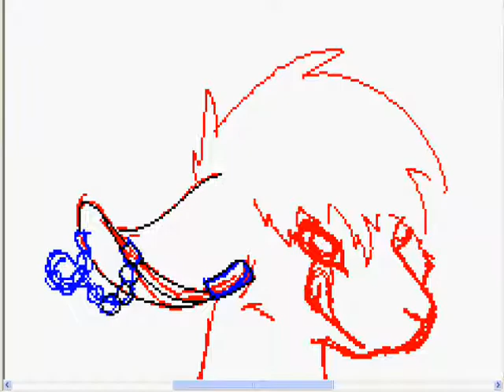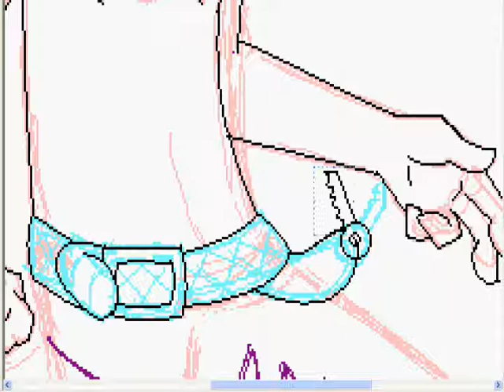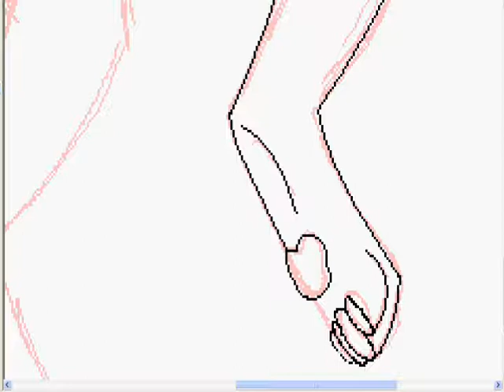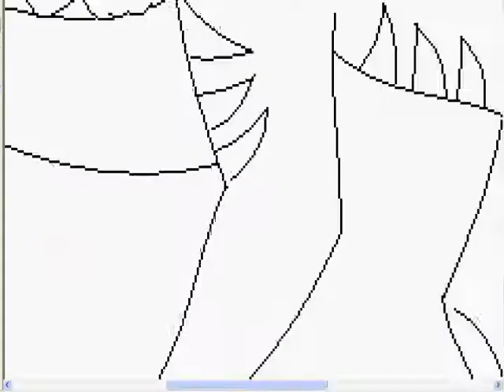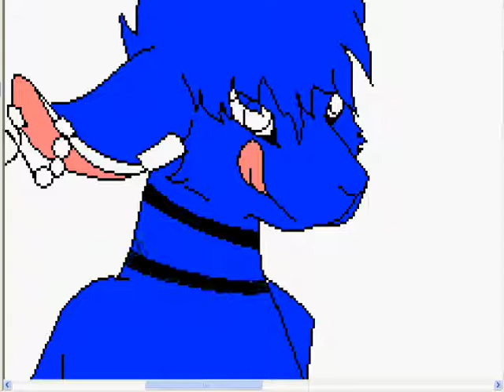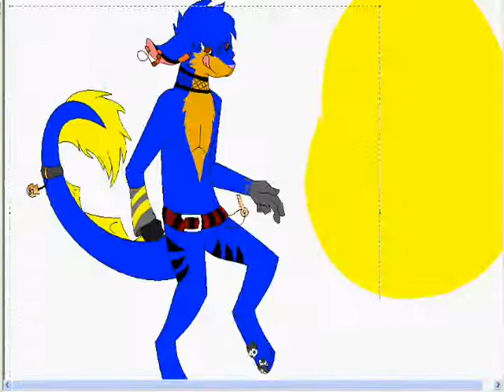Silryl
Just a quicky~ I'll do Kandy next :D My Zafara on Neopets :3 I don't go on that much anymore, but if you have one, my name is Spunky_135

Silryl,design,video,artwork belong to me
Zafara belongs to Neopets